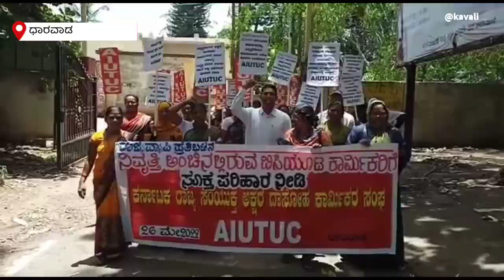ಬಿಸಿಯೂಟ ಕಾರ್ಮಿಕರಿಗೆ ಸೂಕ್ತ ಪರಿಹಾರ ನೀಡಬೇಕು ಎಂದು ಆಗ್ರಹಿಸಿ ಪ್ರತಿಭಟನೆ